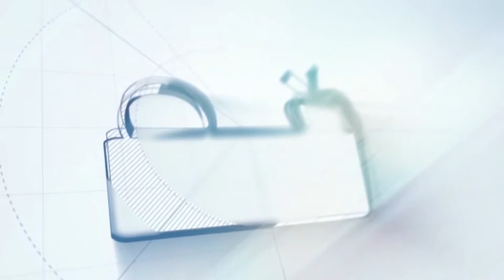Ibou Seyni Thiaw remercie ses talibés avec un concept de Gala, les fidèles nous parlent.